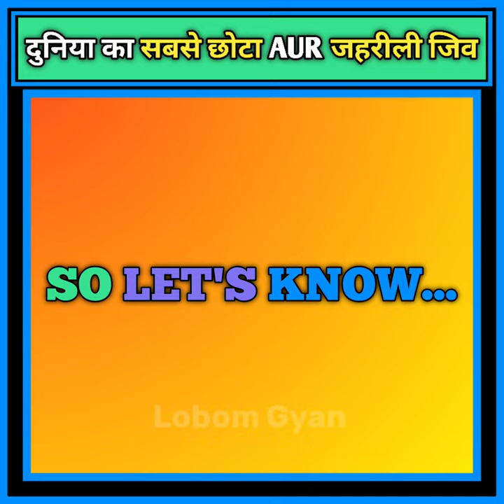😱दुनिया का सबसे छोटा AUR जहरीली जिव | Lobom Gyan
🟡Video Title:-

1.Which is the smallest egg laying bird in the world?

2.दुनिया की सबसे छोटी पक्षी का नाम किया है?

3.सांप का जहर दो प्रकार का होता है क्या?

4.दुनिया का सबसे जहरीली मकड़ी का नाम किया है?

5.ATM ka फुल फॉर्म क्या है?

⚫Lobom Gyan :- This channel is all about Facts and motivation. Note :- This video is only for the purpose of sharing the information or knowledge not to hurt with the feelings of anyone.

2.This video is also for teaching purpose.

3.It is not transformative in nature.

4.I only used bits and pieces of videos to get the point across where necessary.

5.Some images are also used just for giving the clearance about the topic to the viewers.

⚫Hastags :-